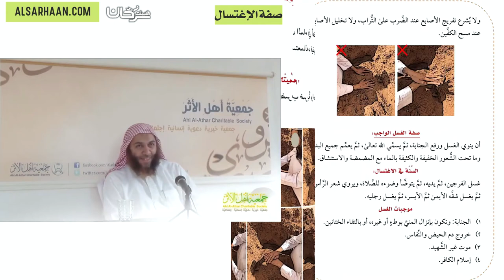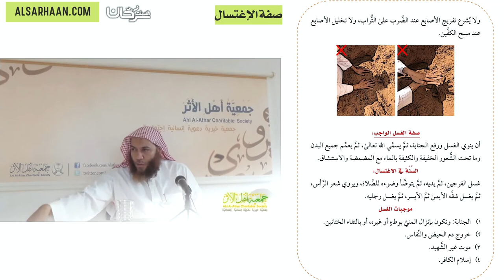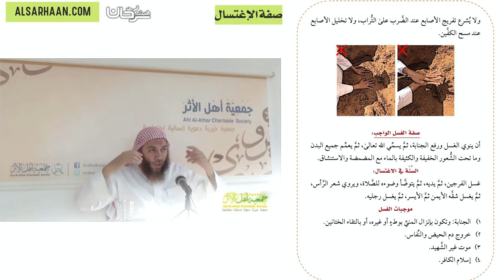صفة الإغتسال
الإيميلEmail